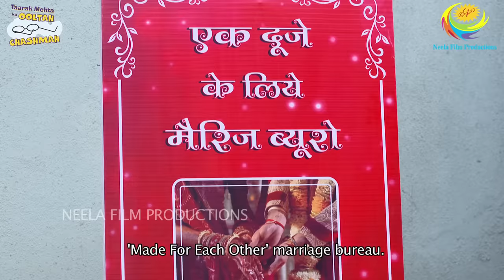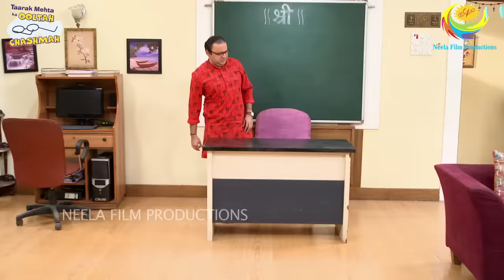NEW! Ep 3153 - Taarak Mehta Ka Ooltah Chashmah - Full Episode | तारक मेहता का उल्टा चश्मा